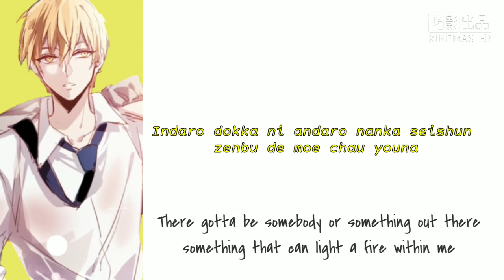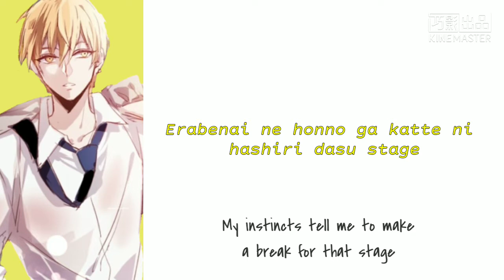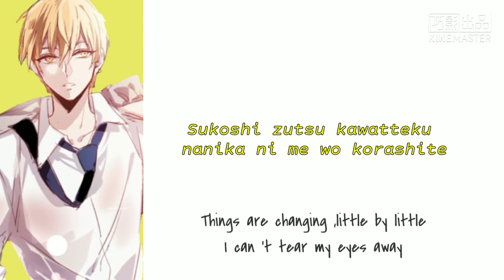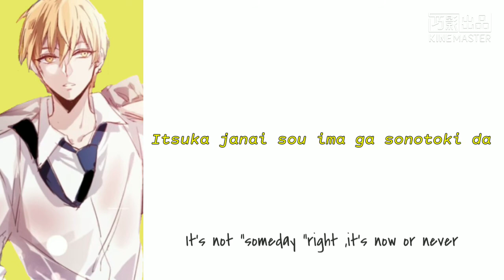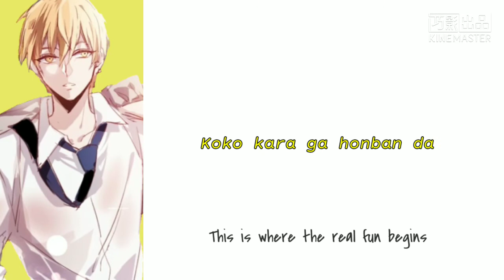Kise Ryota - Change ! (Romaji,English)Full Lyrics